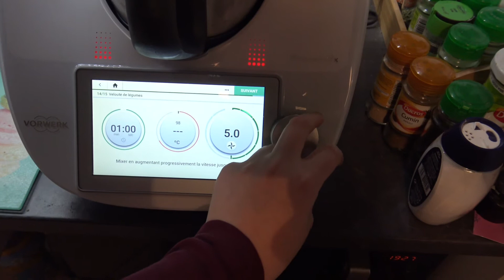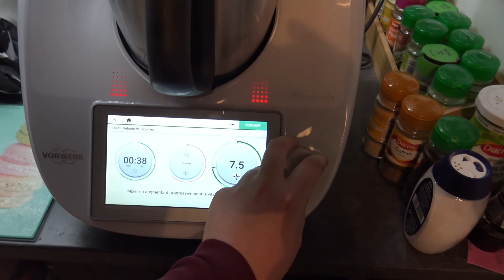Ma soupe de courge pour 2 au thermomix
Je vous propose dans cette vidéo ma recette de soupe de courge pour 2 personnes. Retrouvez la recette sur mon blog.